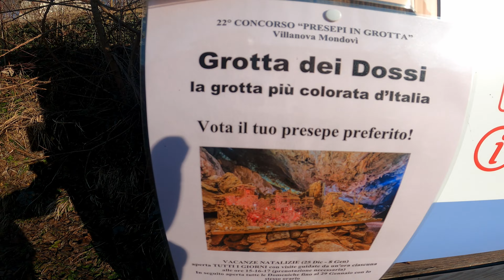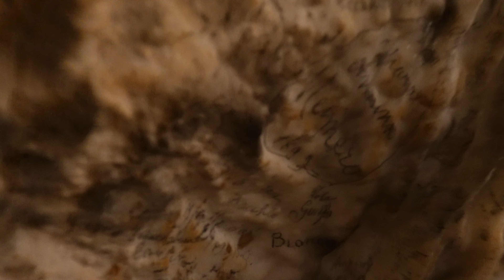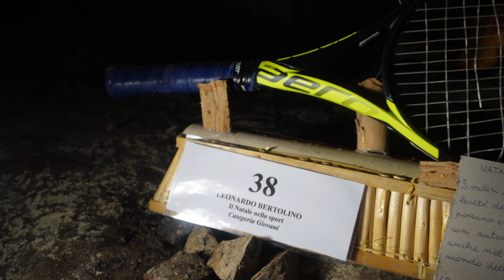Grotta Dei Dossi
Si presenta come una spettacolare successione di corridoi e sale decorate con concrezioni policrome dalle sfumature più incredibili che ne fanno la grotta più colorata d’Italia.